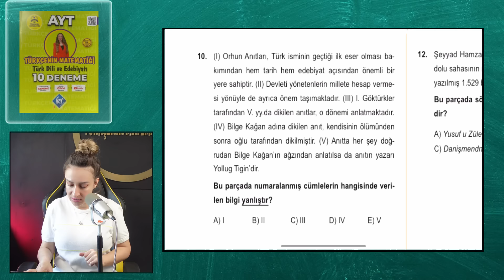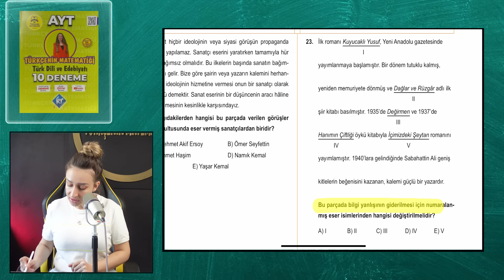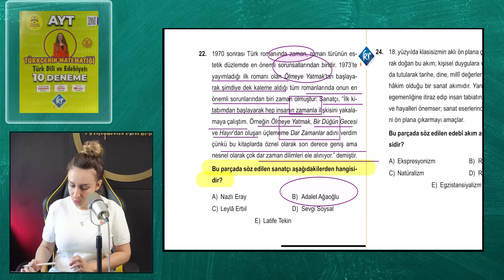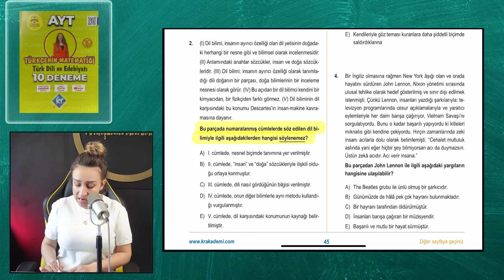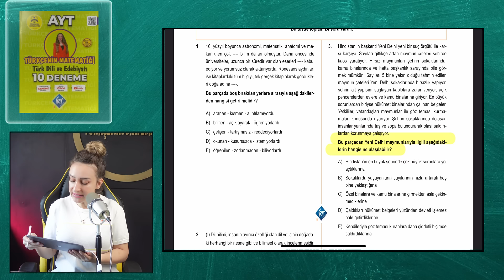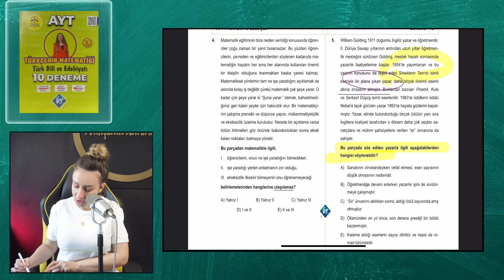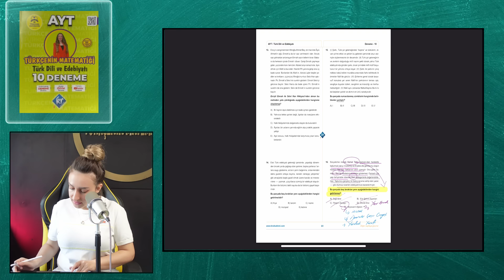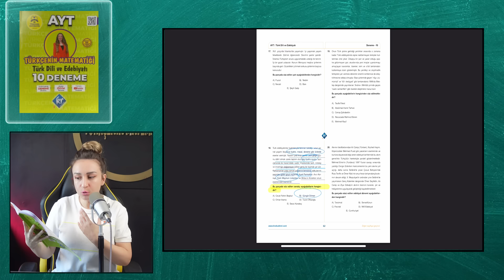2024 AYT EDEBİYAT DENEMESİ ÇÖZMEDİĞİMİZ SORULAR / ÖNEMLİ VİDEO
2024 AYT EDEBİYAT DENEME ÇÖZMEDİĞİMİZ SORULAR / ÖNEMLİ VİDEO
DENEME KAMPI LİNKİ